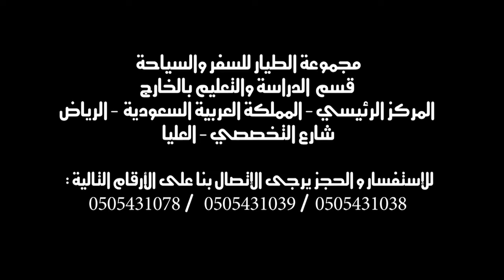طلاب برنامج تعليم اللغة في الخارج في مدينة سانتا باربرا - EF SB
تجربة دراسة اللغة الإنجليزية في الخارج داخل معاهد EF يحكيها طلاب برنامج تعليم اللغة في الخارج

للاستفسار ومعرفة التفاصيل يرجى الاتصال على
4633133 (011) تحويلة 3288 / 3313
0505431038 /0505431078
إدارة تعليم اللغات في المجموعة لتتم خدمتك

أو الرقم الموحد
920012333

لتتم خدمتك